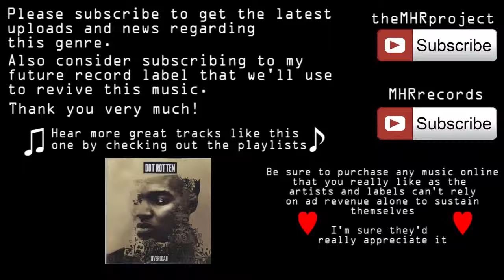Dot Rotten - Overload (Cahill Club Mix)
I started this channel to highlight the incredible style of House music that came out of NYC back around the year 2000.  Since that time current releases of dance music have paled in comparison to what was being released back then.  It’s my goal to bring to attention this style of music and help revive it so we can enjoy hearing these wonderful sounds again.  If you were part of discovering this music back then and have reconnected with it again I’m really gratified to have helped assist you.  If you are discovering this music for the first time I’m really glad to have introduced you to it.

‘MHR’ stands for Melodic House Renaissance.  I’d say this music is in need of a good Renaissance right about now.

I have plans to start a new record label (MHRrecords) and get new music created by hiring the people who made these great tracks.  If we can get enough support and people willing to purchase the new tracks who knows what the possibilities will hold for this music.  Also tell your friends and others who might be interested in this genre.  If we all stick together we can make this happen!